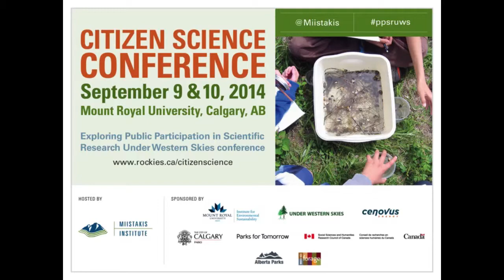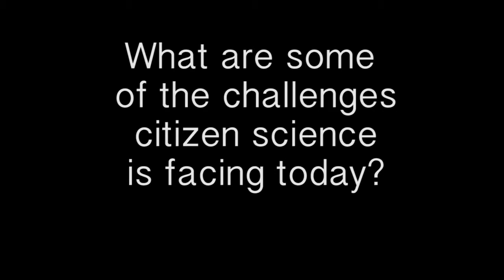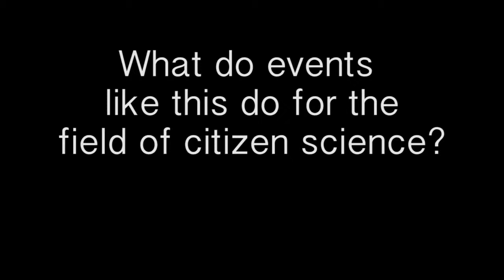Jennifer Shirk talks citizen science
This video was recorded at the Public Participation in Scientific Research Under Western Skies conference held on Sept. 9 & 10, 2014 at Mount Royal University in Calgary, AB. This video was created thanks to the support of a Social Sciences & Humanities Research Council Connections grant.